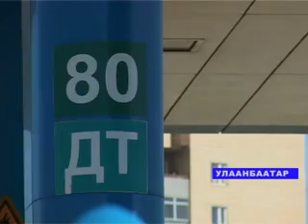И снова бензин